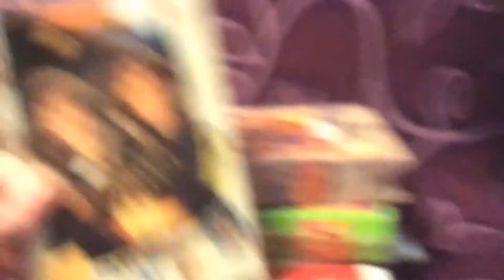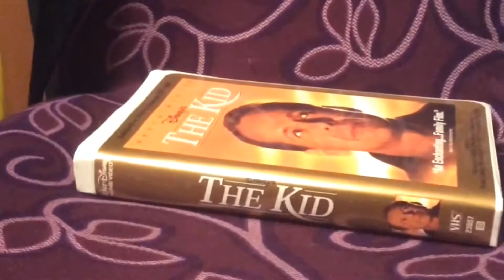What I got from st Vincent’s (dvds and videos )